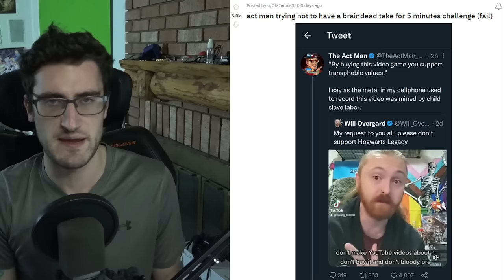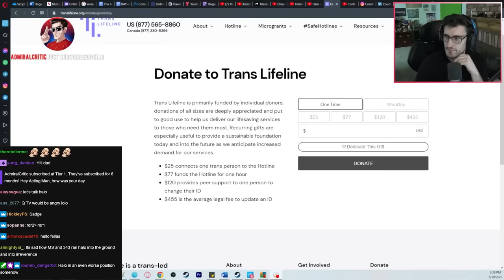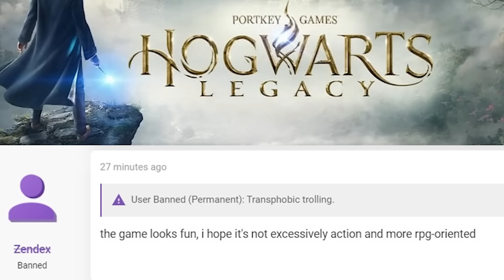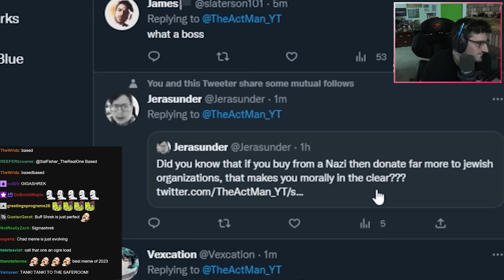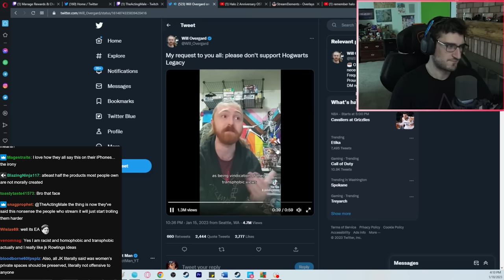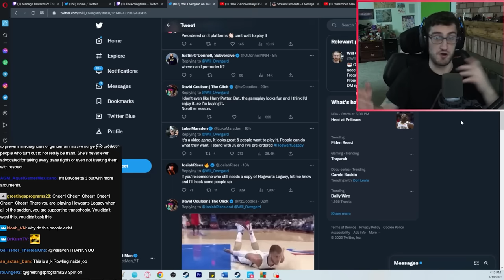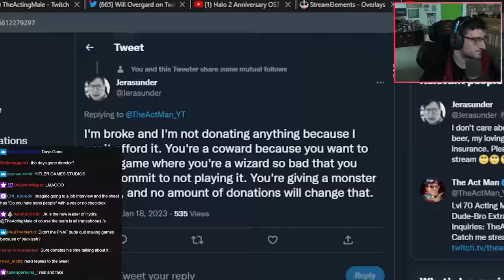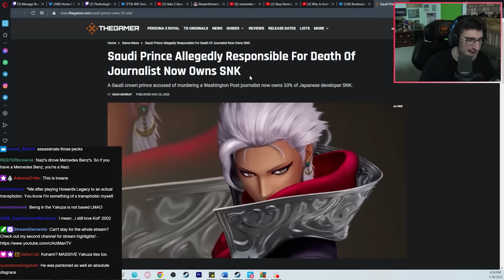Playing Hogwarts Legacy Makes You a BIGOT?!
50,000 Harry Potter fans used to live here... Now they're all transphobes. Recently a boycott has started against Hogwarts Legacy by certain corners of the internet. That is all well and good until they start saying that if you don't boycott this game, you are a bigot. Lets talk about that.